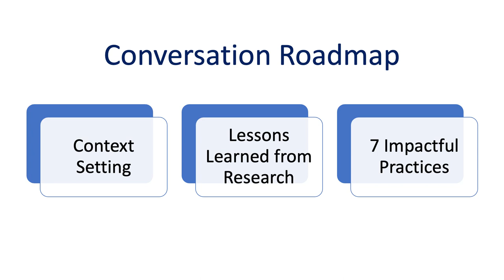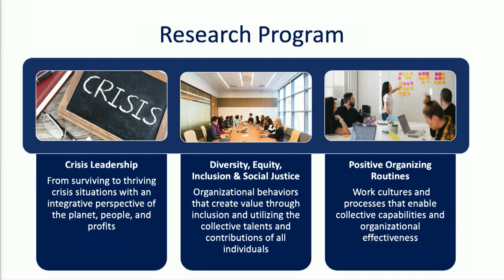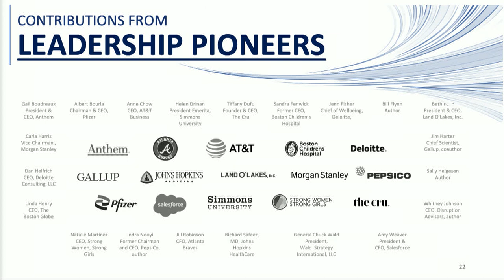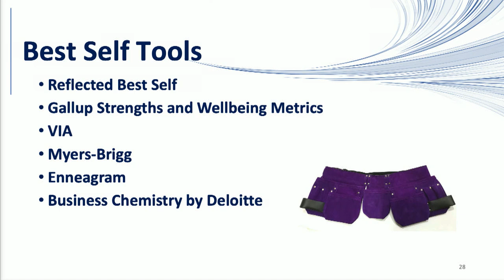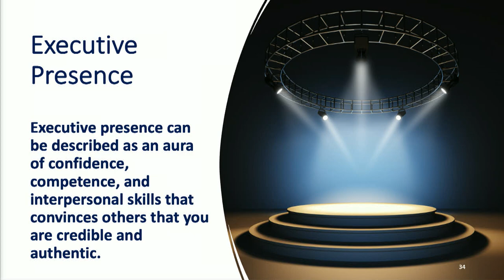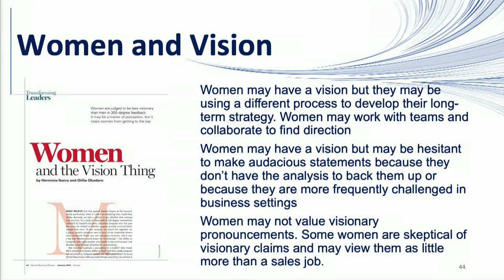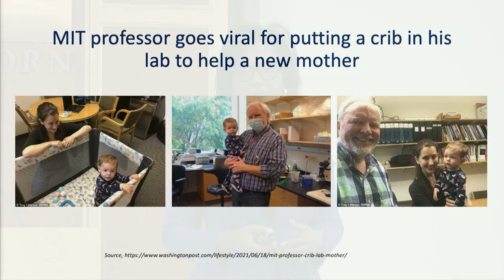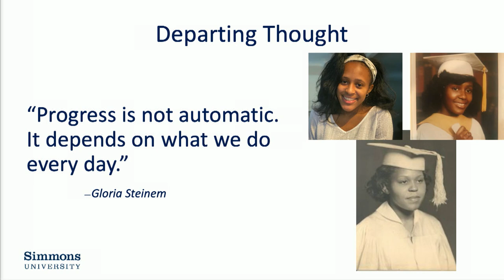Lynn Perry Wooten | DEI Thought Leader Series 3.31.2023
Lynn Perry Wooten, Simmons University president and former Ross School of Business professor, visited UM-Dearborn for the Thought Leaders Series to share her insights on the “she-cession” and discuss best practices for supporting women in leadership.